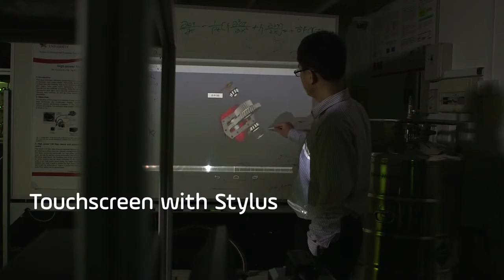Touchjet Pond Touchscreen Projector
will look many other awesome gadgets
- shop where you can find much interesting